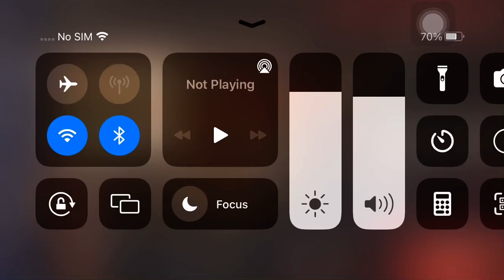Into The Dead Bow & Arrow! (No Commentary)